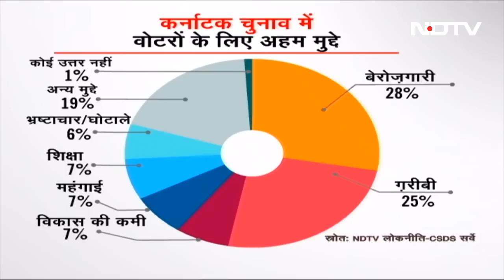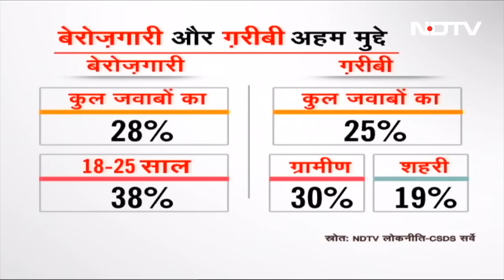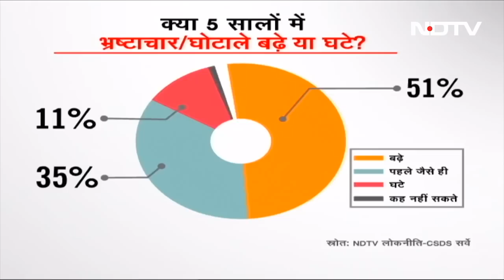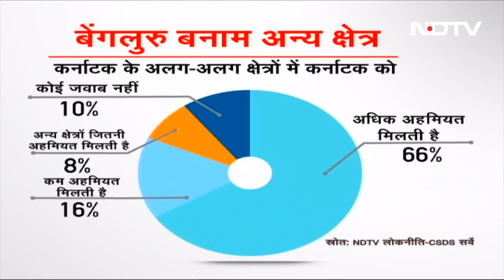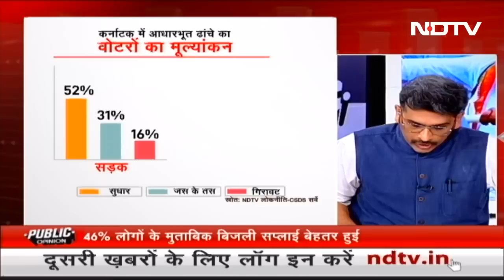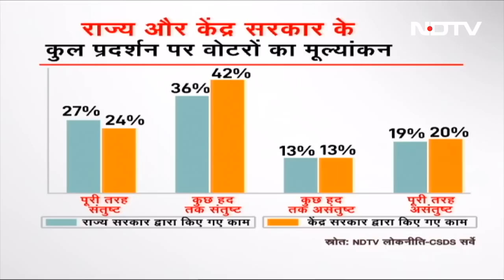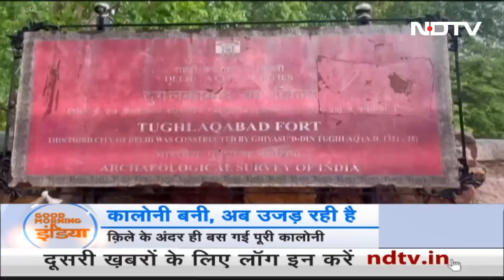Karnataka चुनाव में भ्रष्टाचार नहीं बल्कि बेरोजगारी सबसे बड़ा मुद्दा | Good Morning India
Karnataka Election 2023: कर्नाटक (Karnataka) चुनाव अब महज कुछ दिन ही दूर रह गया है. इस बीच एनडीटीवी और सीएसडीएस के एक सर्वे में मालूम हुआ है कि राज्य के लोगों के लिए सबसे बड़ा मुद्दा बेरोजगारी है. दिल्ली में भारतीय कुश्ती महासंघ के अध्यक्ष की गिरफ्तारी की मांग को लेकर पहलवानों का धरना जारी है. लेकिन फिलहाल इस मामले में दिल्ली पुलिस खामोश नजर आ रही है.